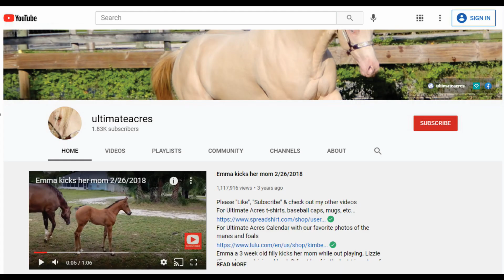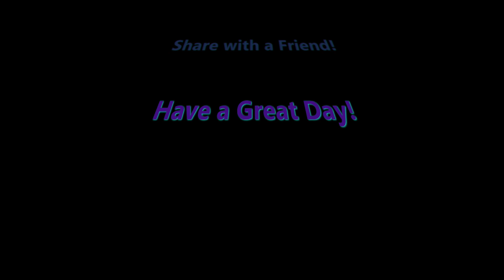Ultimate Acres Miss Te's first time out 3/23/2023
Newborn foal's first time out with mom. At the end of the video is also her 2nd time out the next morning. Mom - Annie (Shesa Statuette), Foal Miss Te & her sire is Cooper (Classic To A Te) can be seen in some of the video in the paddock beside this one.